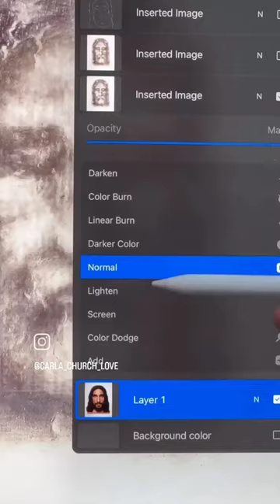O Rosto de Jesus